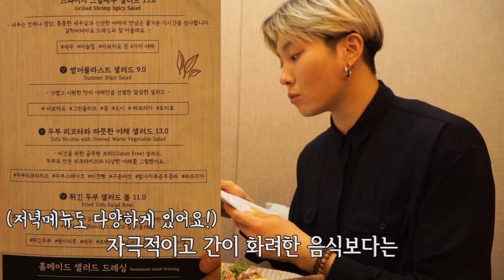바삭바삭 천상계 순두부튀김 쌀국수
망원동에 위치한 다이너재키!
건강한 재료와 세심한 조리과정으로 마음까지 치유하는 요리를
맛보고싶으신가요?
건강한 생각과 의미있는 마음들이 만나야 멋있고 순수한 음식이
만들어진다고 생각하시는 사장님의 요리가 궁금하신가요?
망원동에 위치한 다이너재키에 방문하세요!